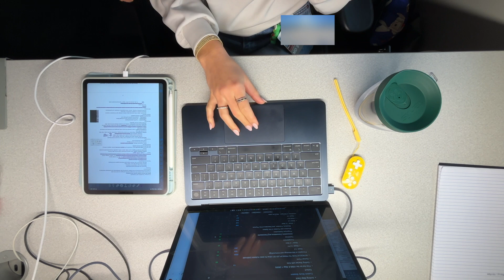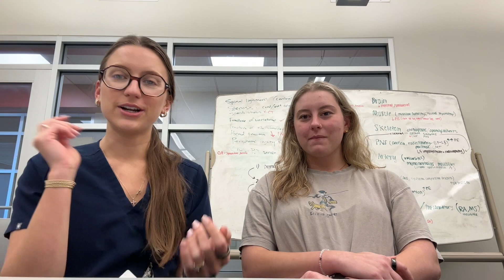week in my life in medical school | starting micro + immuno, anatomy practical